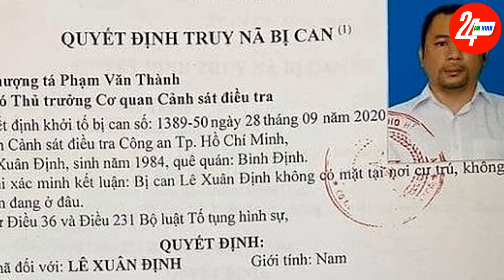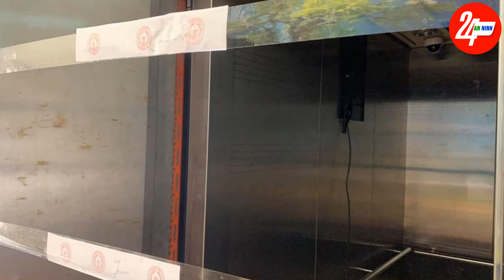🔥 Tin Tức An Ninh 24h Nóng Nhất Trưa Ngày 02/12/2020 - Tin Thời Sự Việt Nam Cập Nhật Hàng Ngày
► AN NINH 24H là Kênh cập nhật tin tức bóng đá mới nhất, liên tục 24h trong ngày. Rất mong sự ủng hộ từ các bạn
► Bản quyền: AN NINH 24H không sở hữu tất cả tư liệu được sử dụng trong Video này. Cảm ơn sự thấu hiểu của bạn và chúng tôi mong được hợp tác để cùng nhau phát triển.

Giúp mình đạt 100.000 Sub nhé, cảm ơn các bạn rất nhiều!